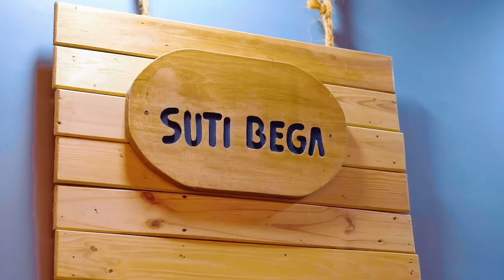Enos Lazaro - Twende (Official Music Video)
Enos Music - Twende (Official Music Video)